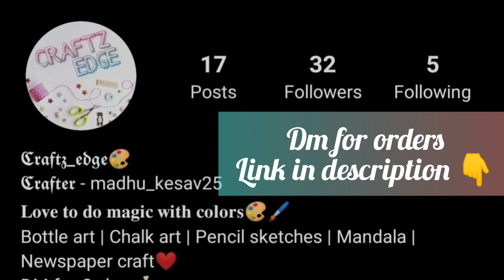Clay Art | DIY Friendship Day Gift | Handmade Gifts | Sister's Day Gift | Clay Art Painting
Hello & Welcome Everyone to Craftz Edge.

Clay can be dirt in the wrong hands, but Clay can be Art in the right hands.

Materials Used :
1. Cardboard - 15 cm
2. Fevicol
3. Sponge
4. Acrylic Colors:
      a. Black - 02
      b. White - 27
      c. Lemon Yellow - 11
      d. Ultramarine Blue - 23
      e. Orange - 17
      f. Salmon Pink - 65
      g. Crimson - 04
      h. Burnt Sienna - 01
      i. Flesh Tint - 30
5. Correction Pen
6. Scissors, Cutter blade
7. Fevicryl Mouldit